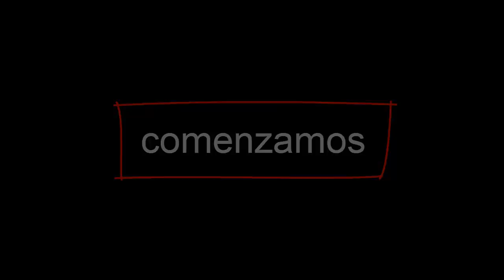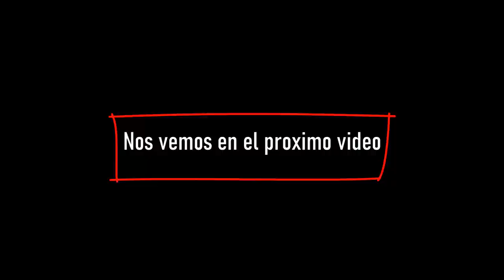Su hijo la golpea, llora al recibir la ayuda que le llevamos